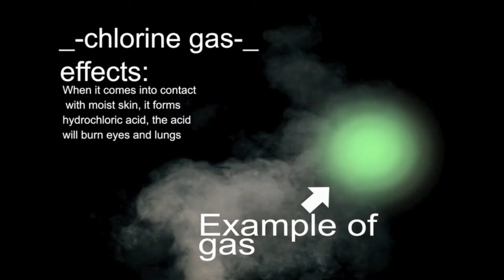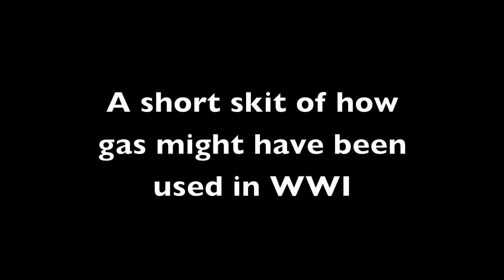gas warfare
informational video on WWI for social studies.